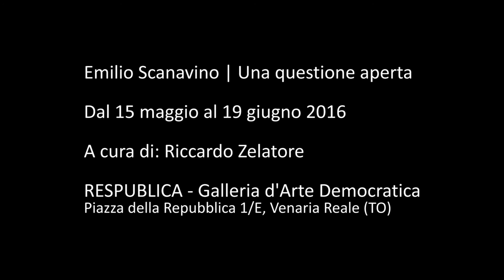Scanavino: una questione aperta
Con la mostra "Scanavino: una questione aperta", la galleria Res Publica inaugura un progetto espositivo dedicato alle opere di uno dei grandi protagonisti italiani della stagione segnico informale del secolo scorso. Una riflessione sull’alfabeto pittorico e plastico di Scanavino che si sviluppa in un
percorso di ventitre opere, ordinate da Riccardo Zelatore per documentare una campionatura significativa e offrire una piena comprensione dell’opera dell’artista ligure.
Come già ebbe a scrivere Rachele Ferrario “(...) Pittura, scultura e ceramica diventano facce di una stessa medaglia, verifiche costanti di aspetti differenti di un’unica indagine: quella del fare, sull’agire con i segni e con i simboli”.
L'esposizione, fortemente voluta da Alessandro Cacciola, riunisce opere su tela, su carta, ceramiche e alluminii - tutte provenienti da collezioni private - e permette un’indagine profonda nel linguaggio e nella tecnica creativa di un autore di levatura internazionale. Pittura e pensiero, emozione e azione, coscienza e urgenza gestuale, rappresentano al contempo soggetto e oggetto dell’agire creativo di Scanavino. La rassegna torinese offre allo spettatore un’osservazione ravvicinata della sua pluralità espressiva e dei differenti esiti che si sono rincorsi in un quarantennio di indomita attività.